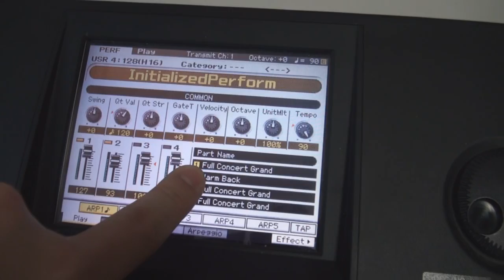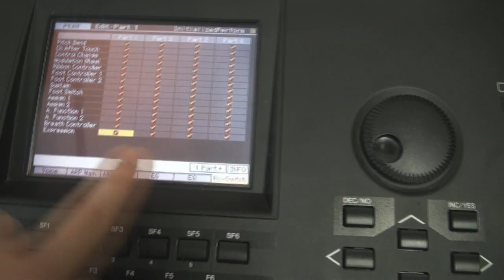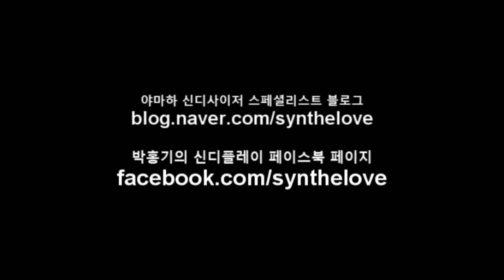[WTFun]20 MOTIF XF FC7 and Layer Part Volume control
Yamaha FC7.
Put in "controller pedal 1" behind the MOTIF XF.